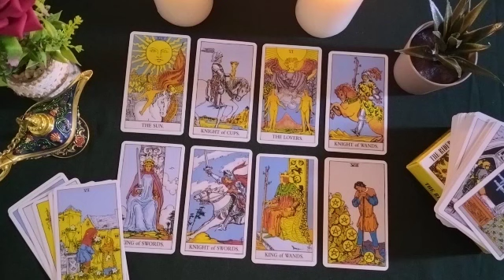LIBRA🚦UFF THIS PERSON WAS WORKED ENERGETICLY AND YOU ARE IN THE EYE OF THE HURRICANE